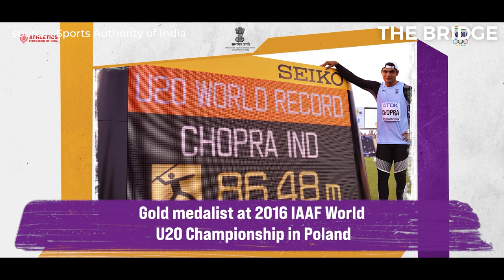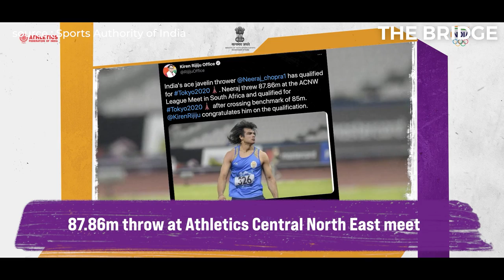Who is Neeraj Chopra, the 1st Indian to win GOLD at Tokyo Olympics? | The Bridge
From a small village in Haryana to creating history at the Tokyo Olympics, Javelin thrower Neeraj Chopra has come a long, long way.